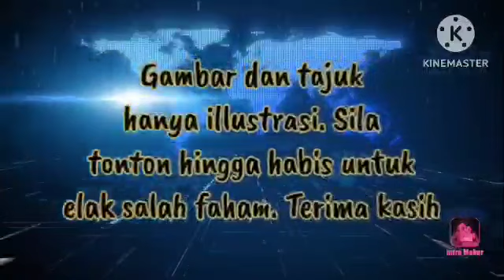PANAS!! ANWAR ARAHKAN KABINETNYA ISYTIHAR ASET SERTA MERTA!!